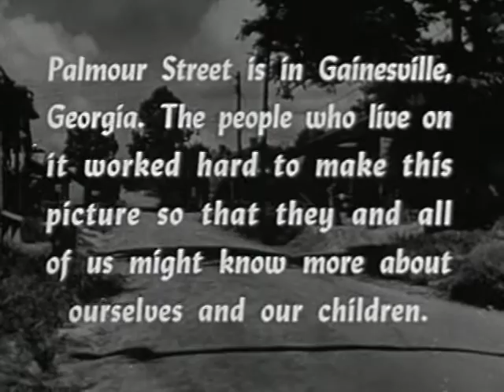Esquire Inc. - Coronet Magazine - Palmour Street - Social Guidance Film - 1957